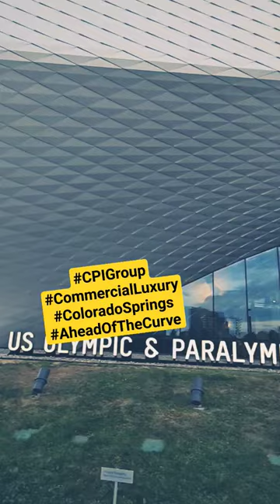Discover the future of real estate with CPI Commercial Luxury Group! 🏡🚀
Discover the future of real estate with CPI Commercial Luxury Group! 🏡🚀 Our team in Colorado Springs is redefining the market, staying ahead of the curve to ensure your home gets the spotlight it deserves. 🌟 From innovative marketing strategies to a deep understanding of the local market, we're committed to delivering top-notch results. Trust us to bring your home's unique story to life. 🏠💫